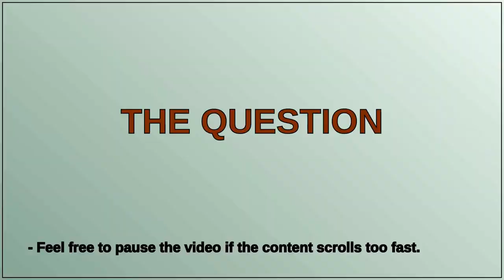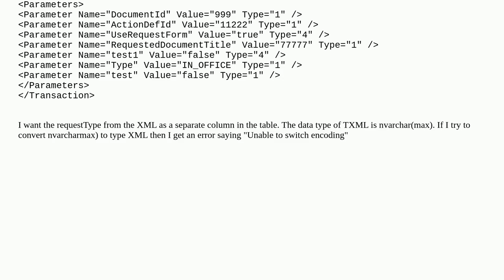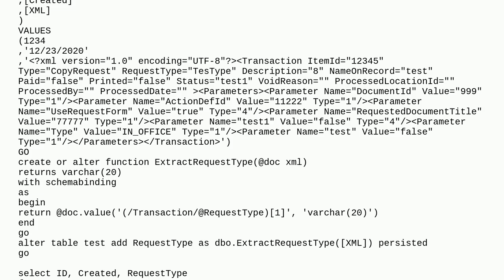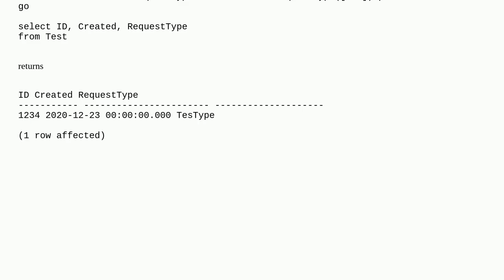Parsing XML in database column and putting it as separate column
A special thanks goes out to the community

  sql sql-server